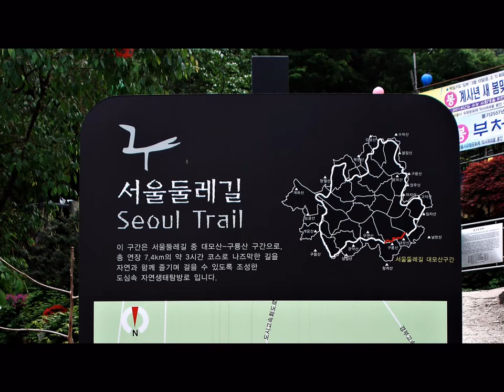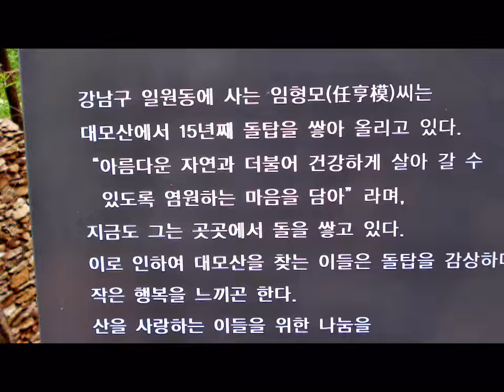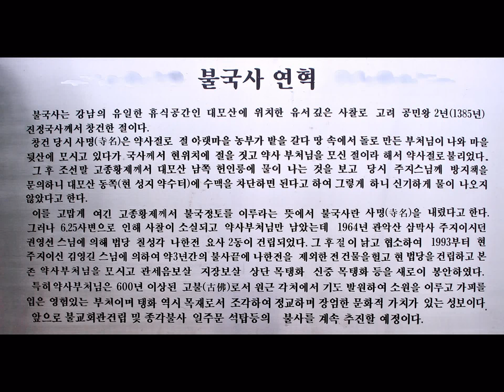대모산(理事會)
5월 이사회를 강남구 대모산에서 성황리 개최, 그리고 진지한 회의록에 기록을 남겼다.